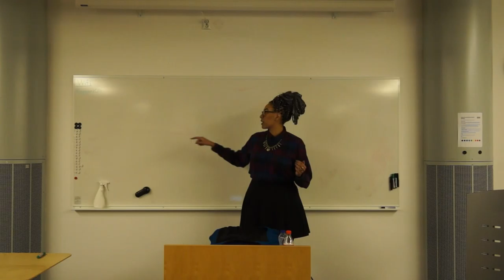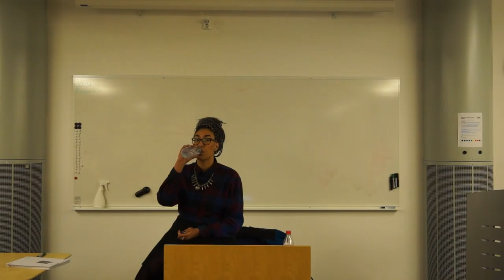Kulturell appropriering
Helena Sandahl föreläser om begreppet kulturell appropriering. Vi inleder med en begreppskoll och en genomgång av vad som menas med kulturell appropriering. Därefter tittar vi närmare på utomnordiska kläder, språk, uttryck och kulturer som ofta syns i lajvsammanhang.